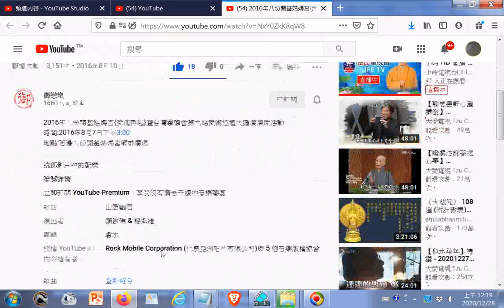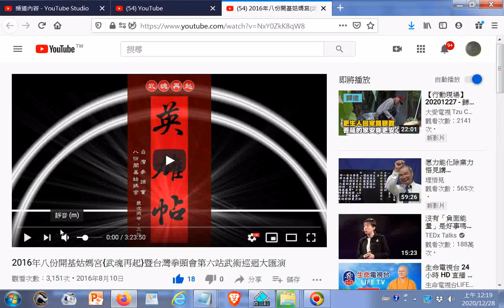推薦#武術巡迴大匯演 2016年#西港香#八份開基姑媽宮{武魂再起}暨#台灣拳頭會第六站武術巡迴大匯演 +網址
閩南語讀經影片合輯